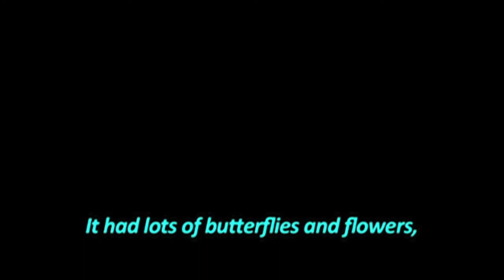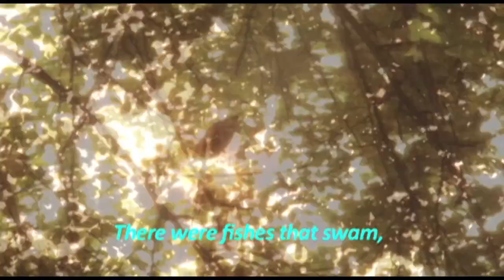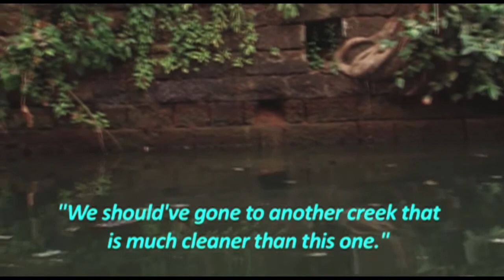The Restoration of the Mermaid Sculpture at the Mermaid Garden, Panjim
Restoration of the Mermaid Sculpture at the Mermaid Garden, Panjim